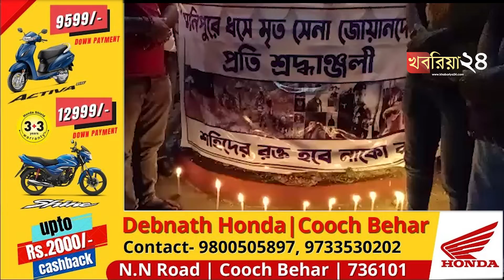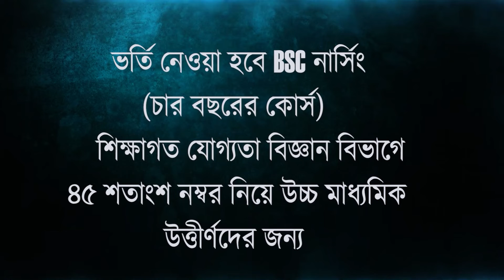মণিপুরে ধ্বসে নিহত জওয়ানদের শ্রদ্ধা জানালো তৃণমূল কংগ্রেস